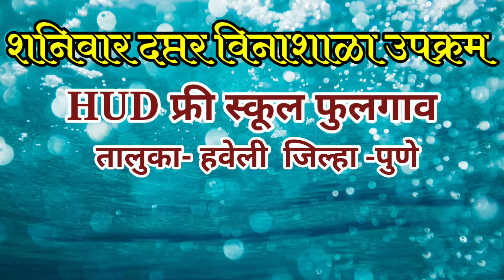आनंददायी शनिवार/ दप्तर अविनाश शाळा/ शाळेतले उपक्रम